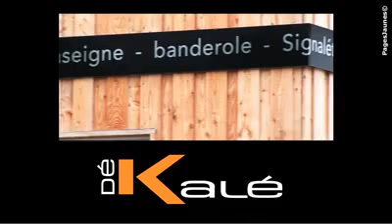Dékalé - Agence de publicité à Rouen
- L'Agence de publicité Dékalé située à Rouen en Normandie est votre partenaire pour toute impression numérique, décoration de véhicule, enseigne et logo.